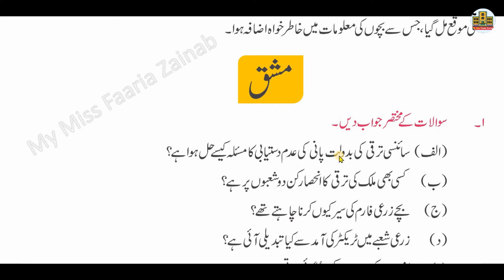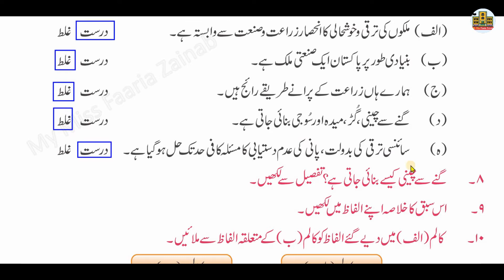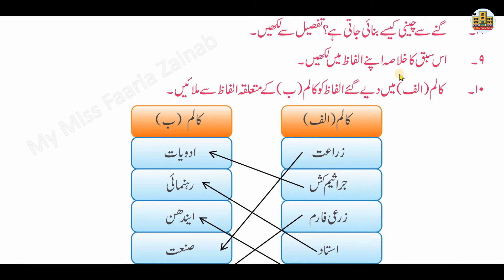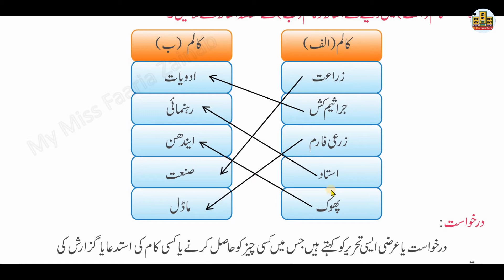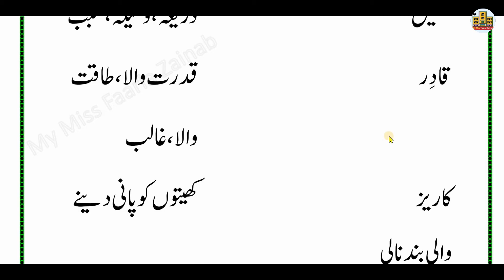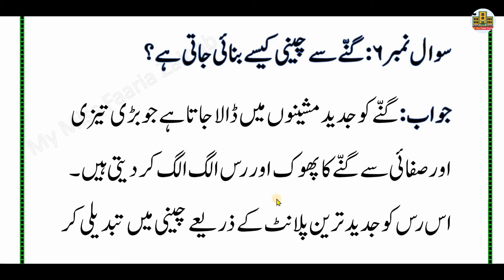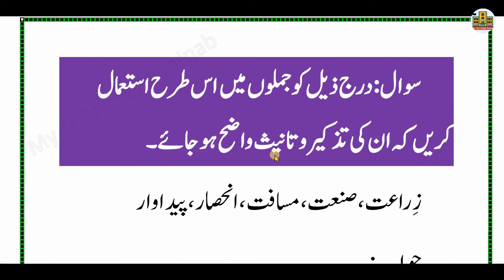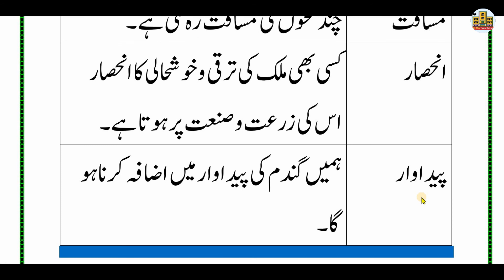Ziraat o Sanat ( زراعت و صنعت ) with complete exercise urdu punjab book 6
زراعت و صنعت ( ziraat o sanat ) with complete exercise  urdu punjab book 6